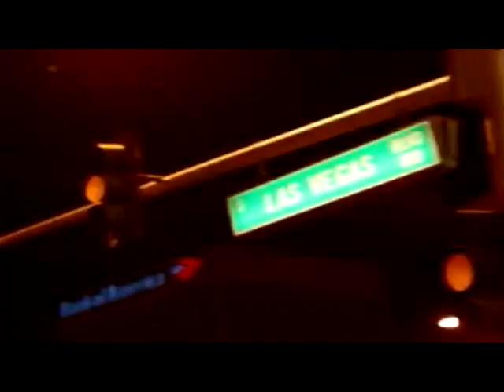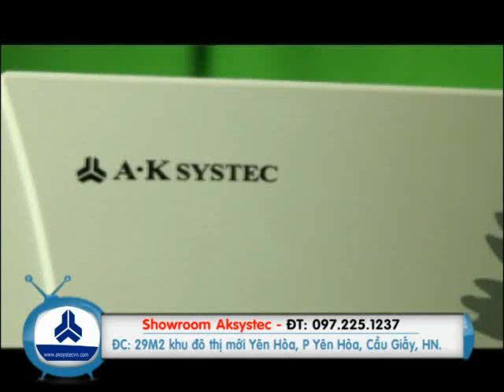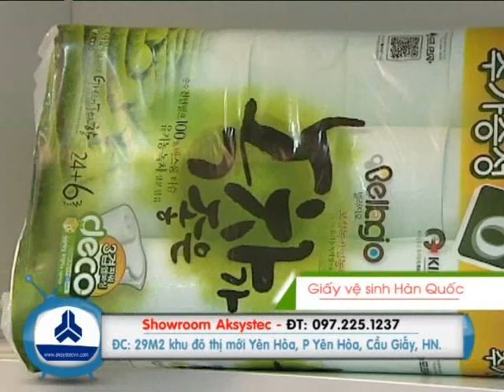Showroom Han Quoc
Đạo diễn: Chí Kiên
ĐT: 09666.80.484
Yahoo: Chikien_bc49